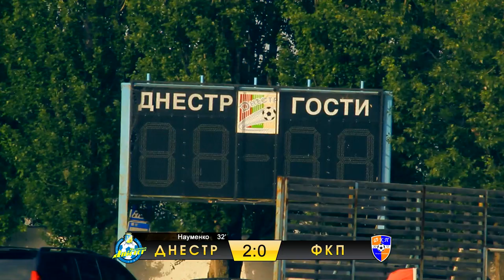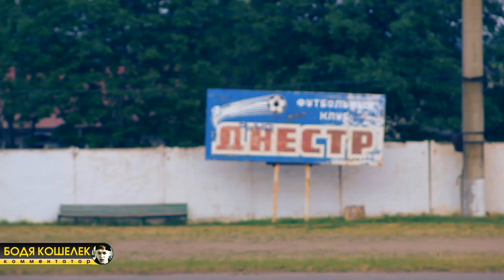Днестр 2:0 ФКП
Днестр (Овидиополь) 2 - 0 ФКП (Петродолинское)